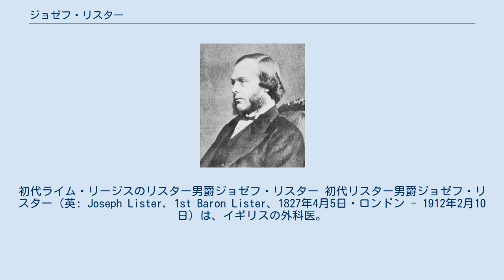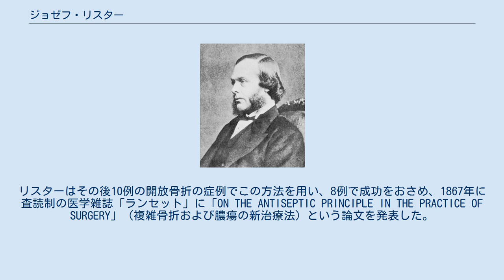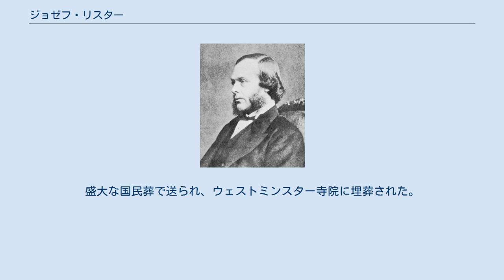ジョゼフ・リスター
初代ライム・リージスのリスター男爵ジョゼフ・リスター 初代リスター男爵ジョゼフ・リスター（英: Joseph Lister, 1st Baron Lister、1827年4月5日・ロンドン - 1912年2月10日）は、イギリスの外科医。
メリット勲章勲爵士（OM）、王立協会フェロー（FRS）、枢密顧問官（PC）。
フェノールによる消毒法の開発者。
 リスターは1860年からグラスゴー大学、1869年からエディンバラ大学で臨床外科の教授を務めた。
1877年にはロンドンに戻り、キングス・カレッジ・ロンドンで臨床外科の教授に就任した。
 細菌の一種であるリステリアは彼を記念して献名された。
また、口腔消毒薬のリステリンも彼を記念しての商標である。
ただし、彼自身はこれらには一切関わっていない。
 当初彼は無名の外科医に過ぎなかった。
当時ヨーロッパでは、ルイ・パスツールが汚染と腐敗の関係を発見し、ロベルト・コッホが細菌を発見し、センメルヴェイス・イグナーツ（イグナーツ・ゼンメルワイス）がさらにそれを推し進めて、「医療者の汚染した手によって産褥熱が伝染する」事を発見した。
イギリス国内ではフローレンス・ナイチンゲールが、新鮮な空気や清潔な環境の重要性を説いた。
センメルヴェイスもナイチンゲールも医学の主流から見ればまだ非科学的とみなされていた時代である。
しかし、小さな手術でさえ術後に起きる「手術熱」と呼ばれる感染による死亡率が高いことに悩んでいたリスターはこれらに注目した。
 リスターはそれらを総合し、「術後の創傷の化膿は細菌による汚染である」と考え、術野や手術用具をフェノールで消毒することにした。
1865年イギリスのグラスゴー王立病院に馬車にひかれた11歳の少年が脛骨の開放骨折で運び込まれた。
当時開放骨折の予後は極めて悪かったが、リスターはフェノールを染み込ませた包帯で少年の足を覆い、定期的に交換した。
すると傷は化膿することなく完治。
リスターはその後10例の開放骨折の症例でこの方法を用い、8例で成功をおさめ、1867年に査読制の医学雑誌「ランセット」に「ON THE ANTISEPTIC PRINCIPLE IN THE PRACTICE OF SURGERY」（複雑骨折および膿瘍の新治療法）という論文を発表した。
 しかし、消毒薬の正しい使用法がまだ確立されていなかったこともあり、他の医師による追試の結果は惨憺たる物だった。
またリスターが無名であったことから、この方法は注目を浴びなかった。
イギリス医学界の重鎮で産婦人科医のジェームズ・シンプソンからも反対を受けた。
シンプソンがリスターを否定した理由として、彼は針圧止血法の大家であり、フェノールで処理した糸を使えば安全な血管結紮法ができると主張するリスターとの止血法に対する考え方の違い方があったからともいわれる。
それでもリスターは淡々と臨床試験の結果を追加していき、手術機器をフェノールで消毒し術野にフェノールを噴霧する噴霧法を考案。
また、1868年には動物の腸から作られた糸をクロム酸により処理した耐久性のある吸収糸を開発。
これは今日でも「クロミックカットグット」として世界中で用いられている 。
この消毒法と吸収糸により無菌手術を実現、また1869年8月エジンバラ大学の教授職に就任し、この地においても敗血病等を撲滅させた。
時と共にやっとリスターの業績が認められ、1883年、ヴィクトリア女王から準男爵の称号を授けられた。
その後、空気中の菌の落下はごくわずかで接触感染が問題だという事がわかり、1887年にフェノールの術野への噴霧法を中止し、現在の無菌操作とほぼ同じものとなった。
1902年、時のイギリス国王・エドワード7世が虫垂炎の手術にあたりジョゼフを指名するほどとなる（当時、虫垂炎ですら手術による死亡率は高かった）。
1912年に肺炎で死去。
盛大な国民葬で送られ、ウェストミンスター寺院に埋葬された。